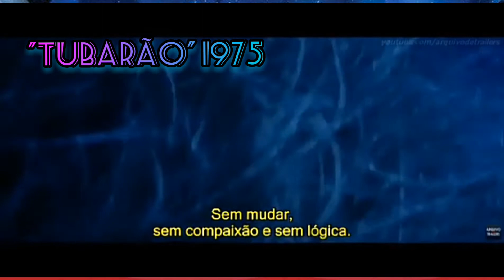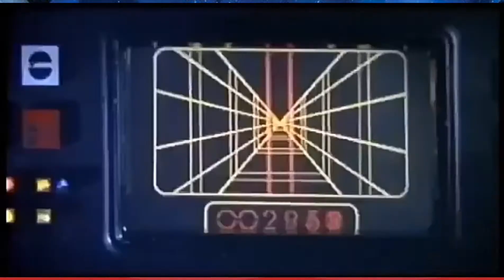Hollywood: da Era de Ouro aos Blockbusters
A Era de Ouro do Cinema. Trailers dos Maiores Filmes de Todos os Tempos: O Nascimento de uma Nação, E o Vento Levou, A Noviça Rebelde, O Poderoso Chefão, Tubarão, Star Wars, ET o Extrarrestre, Titanic, Jurassic Park, Avatar